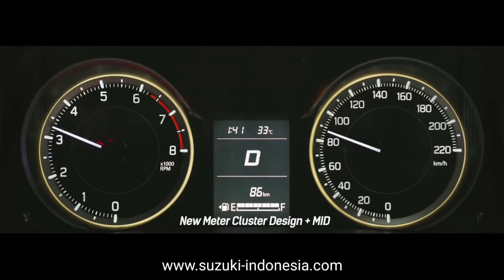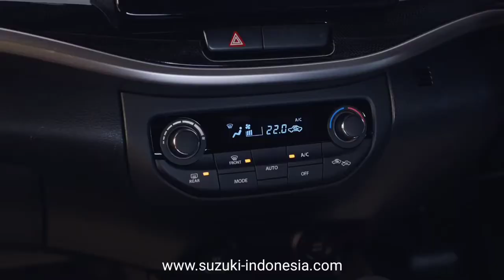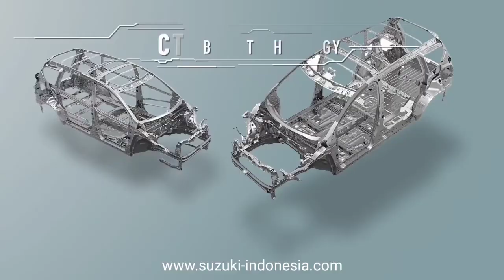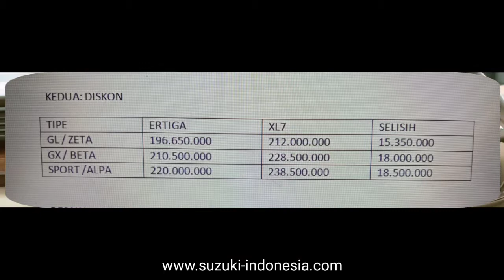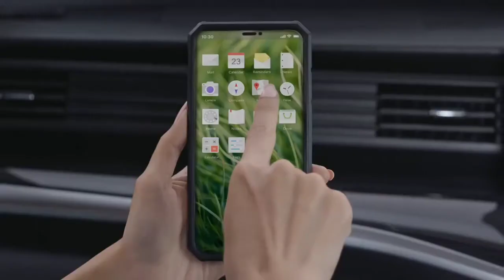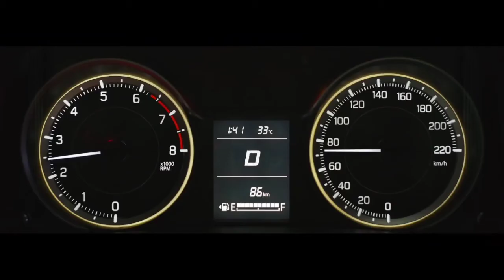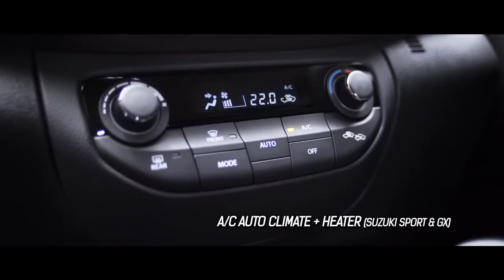Jangan Salah Pilih ! Lihat 6 Hal Sebelum Beli Suzuki Ertiga Atau Suzuki Xl7.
pilih Suzuki Ertiga atau Suzuki XL7?

Minat Suzuki. ?

Opportunity❗
Tutorial Sederhana Dapat income online hanya kerja di rumah anda:
Daftar Sekarang ❗
GRATIS❗